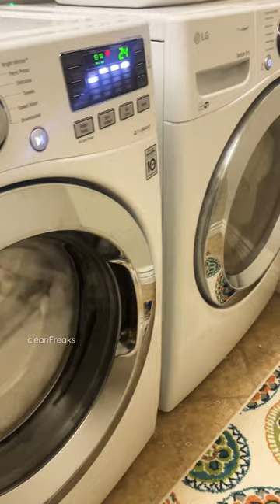Airbnb owners love LG Washer & Dryers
The LG brand of washers and dryers are probably in 70% of the vacation rentals that we care for.